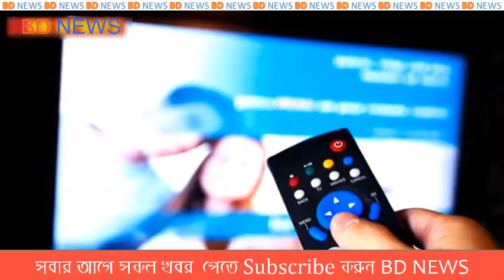দেখুন কাতারের আলজাজিরার সমর্থনে এবার বিশ্ব মিডিয়ার তোলপাড়!